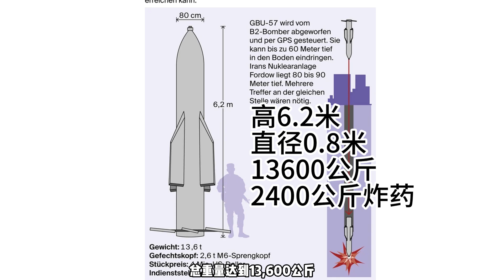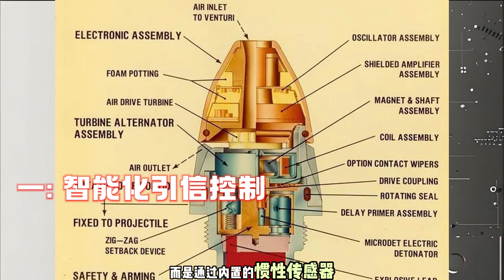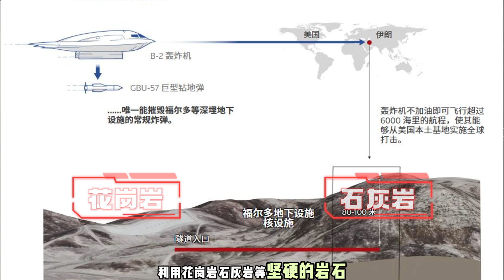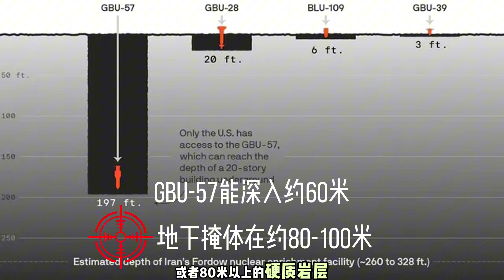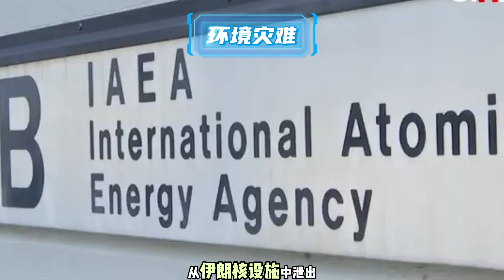钻地弹如何深入地下近百米? GBU-57 打的穿伊朗地下核掩体吗? 美国空袭伊朗核基地，有什么潜在风险?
介绍巨型钻地弹GBU-57 是如何深入地底近百米的， 打的穿伊朗核地下掩体吗? 打击地下核基地的潜在风险，美国袭击伊朗核设施
0:00 钻地弹打击弗尔多地下核设施
0:29 钻地弹如何钻地百米
3:09 打的穿伊朗地下核掩体吗
5:09 地下福岛核电站?